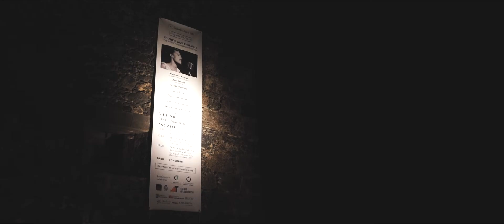Proyecto #1/2019 - Atlantic Jazz Ensemble - The Great American Songbook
Proyecto #1/2019 de la Residencia Artística del Atlantic Jazz Ensemble en el Castillo de San Felipe de Puerto de La Cruz, Tenerife.

Músicos:

Natanael Ramos - trompeta y dirección musical
Jess Martín - voz
Héctor Quintero - voz
Jose Vera - saxo tenor
Francis Hernández - piano
Juan Carlos Baeza - contrabajo
Nasim López-Palacios - batería